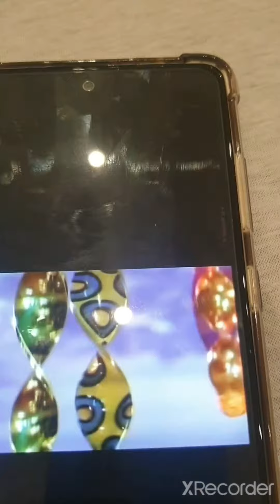Baby tv - Twinkle Star Hoops Mobile 2(26)